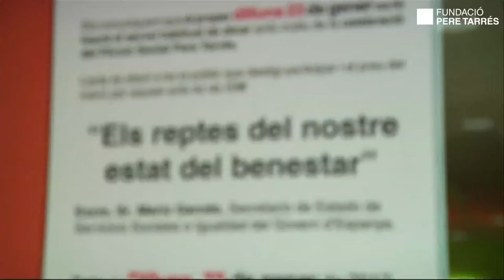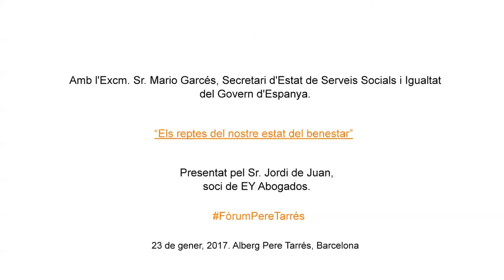Fundació Pere Tarrés: Fórum Social Pere Tarrés con Mario Garcés (conferencia completa)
Mario Garcés, Secretario de Estado de Servicios Sociales e Igualdad del Gobierno de España intervino en el Fórum Social Pere Tarrés. Garcés, cuya intervención versó sobre "Los retos de nuestro estado del bienestar", destacó el esfuerzo que han hecho las familias durante la crisis y también destacó los retos demográficos a los que se enfrentará España en los próximos años.
Garcés también anunció que se está trabajando en una ley de protección integral para las familias.